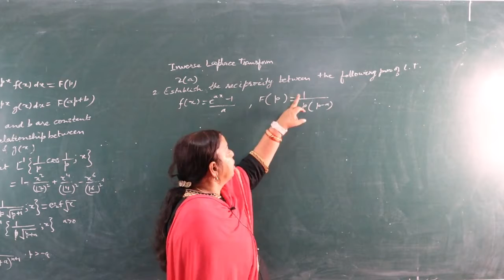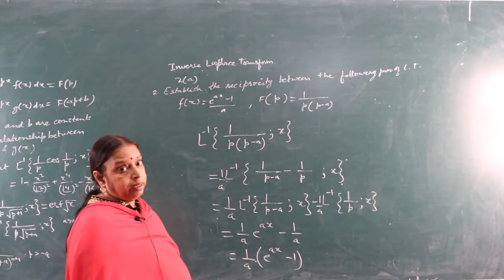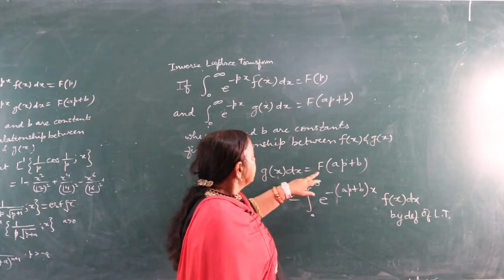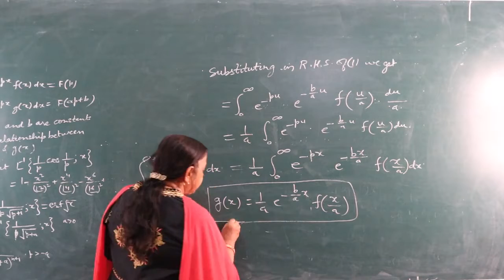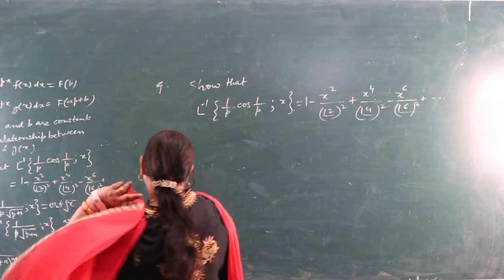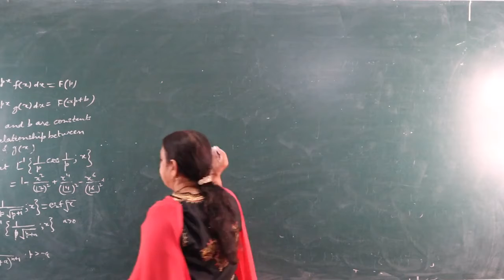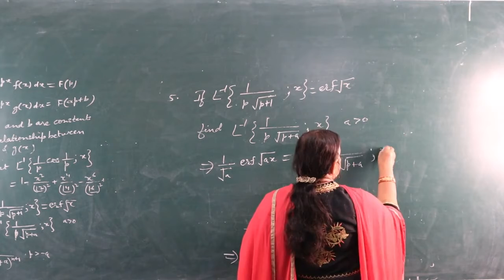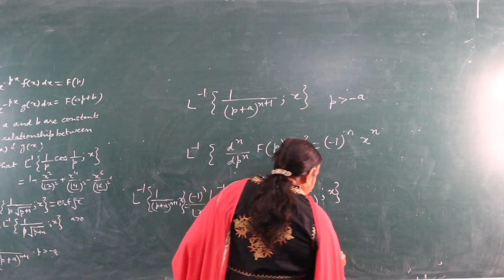Inverse Laplace Transform (L-2) (M.Sc. Final) by Dr. Neelam Bhargav Associate Professor Mathematics